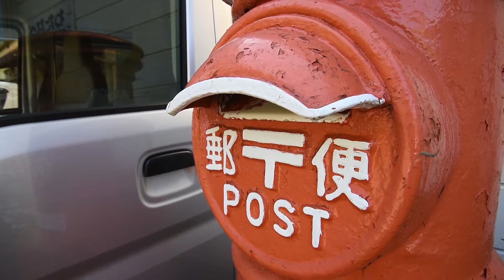丸型ポスト＠河津町 静岡県